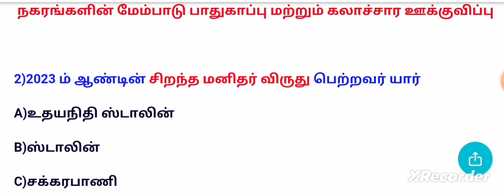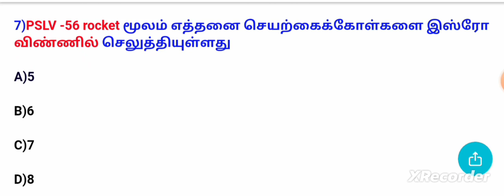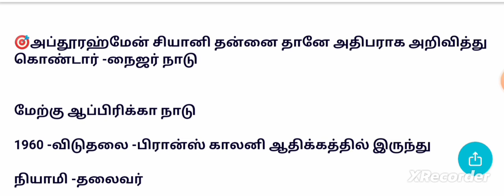29,30&31 july 2023|today currentaffairs in tamil|daily currentaffairs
29,30&31 July 2023 Current Affairs: In Today's Current Affairs Session we will discuss daily current affairs MCQ, Important Current Affairs for All Competitive Exams Preparation. Current General Awareness Session for Government Exams Preparation with GK Questions and Answers in Hindi and English. TNPSC LATCHIYA VITHAIGAL Daily Current Affairs Session is useful for TNPSC, GROUP1 MAINS, GROUP2 MAINS, SBI PO, SBI Clerk, 1BPS PO, IBPS Clerk, Bank Exam, SSC, MTs, CHSL, CGL,RRB, and Other Government Job Preparation